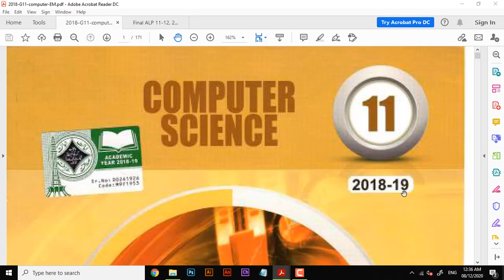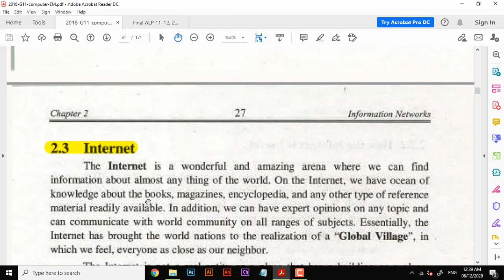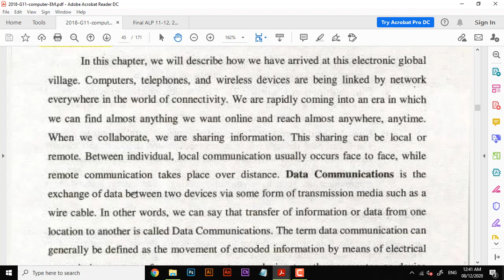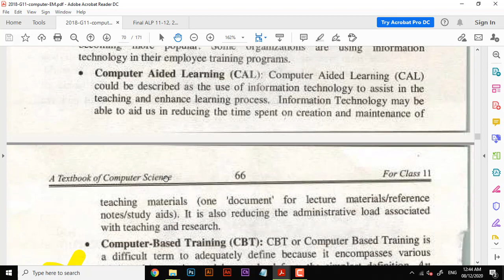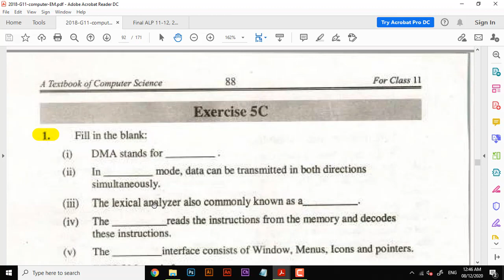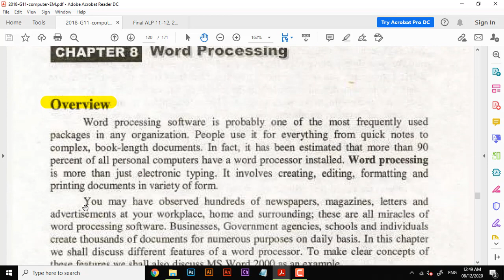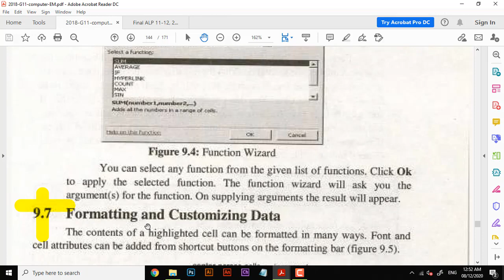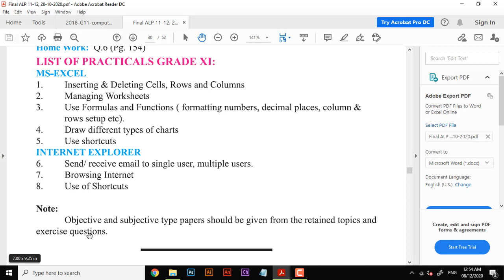Smart Syllabus 11Th Class Computer Science || Accelerated learning program || First Year Computer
This video explains the accelerated learning program for first year computer science which is called smart syllabus for 11th class computer science.
Students of computer science first year can mark their books for their syllabus of intermediate annual 2021 examination. so it is inter smart syllabus 2020 computer